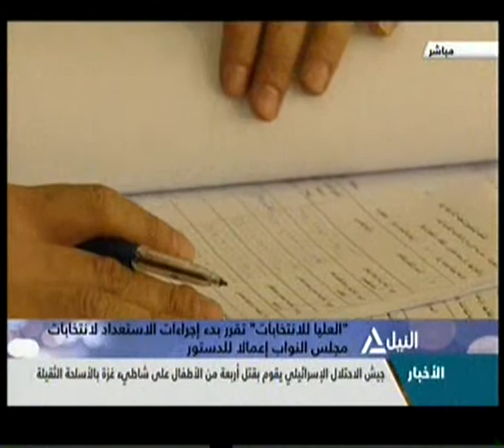متابعه لأهم الأحداث الجارية على الساحة المصرية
فقرات ولقاءات لموضوعات متنوعه مساءً
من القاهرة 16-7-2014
فرص الاستثمار فى مصر خلال الفترة القادمة عقب البدء فى خطوات الإصلاح الاقتصادى
بدء العمل بالعلاج الجديد لمرضى الكبد فيروس سى